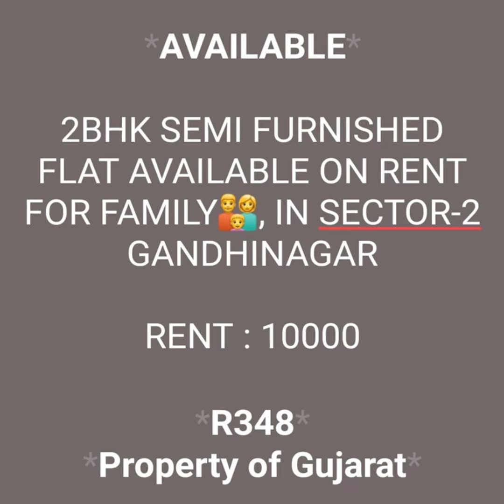ID-R348 | SEC-2 2BHK SEMI FURNISHED FLAT ON RENT - GANDHINAGAR | RS. 10000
FOR MORE INQUIRY CALL/ SMS / WHATSAPP

REAL ESTATE SERVICE
BUY | SELL | RENT | INVESTMENT
LUXURIOUS & AFFORDABLE - BUNGALOWS/ VILLAS/ HOMES/ HOUSES/ ROW HOUSES/ FLATS/ APARTMENTS/ TENAMENTS/ PLOTS/ LANDS

PROPERTY OF GUJARAT
GANDHINAGAR, GJ | MUMBAI, MH
CALL/ SMS / WHATSAPP